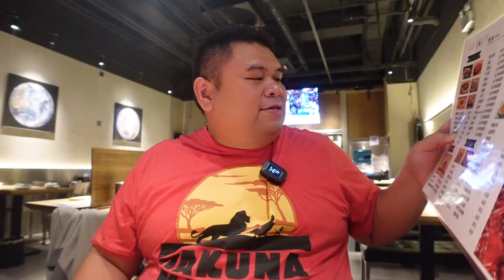通州开在小区里的宵夜小店，东北烧烤湖北小龙虾还有牛骨火锅！丨无所尉吃什么